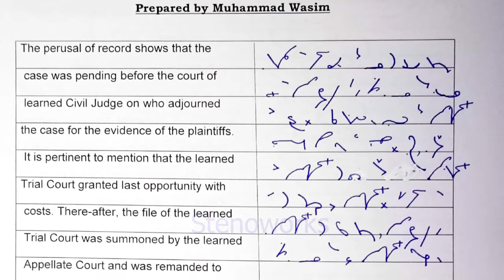Legal Passage (civil Paragraph) Shorthand Dictation @ 80 WPM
Shorthand dictations